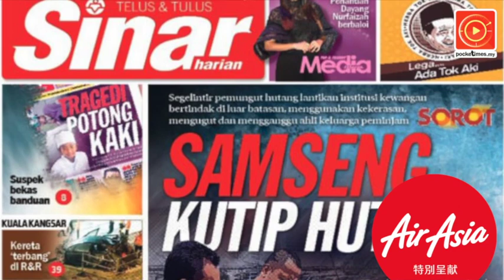张健名义派钞票·钱有那么好拿？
一场以张健名义的慈善晚宴，吸引上千人剃光头或染金黄头发，为了获得一把把现金，估计一个晚上派出70万令吉。这些钱真的有那么好拿？